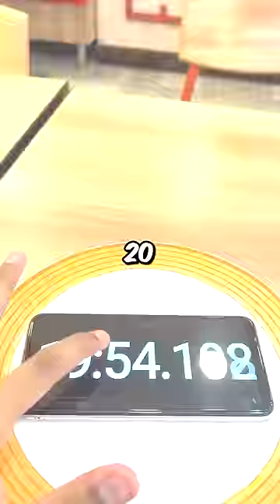DOMINO'S Vs PIZZA HUT (MOST EXPENSIVE PIZZA)